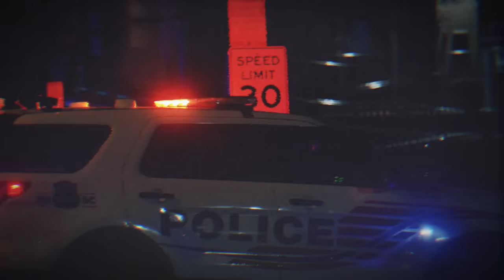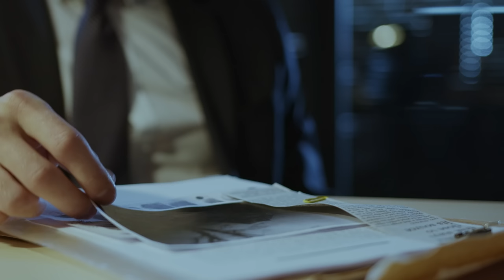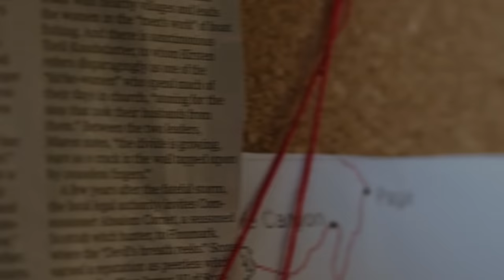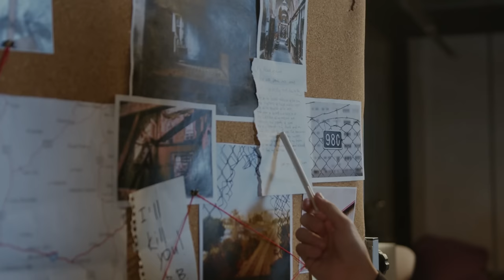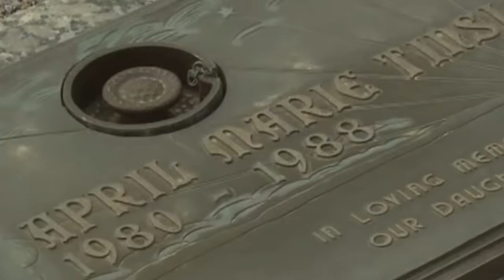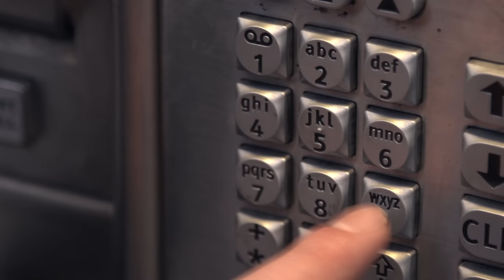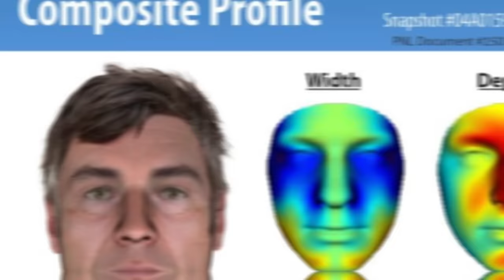Die tragischen Morde an April Tinsley und Lora Huizar | Gelöste Fälle | Deutsche Doku | True Crime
April Tinsley Case Sources

True Crime Daily Youtube
ABC News
İnside Edition
Kendall Rae Youtube Channel
WANE15 News
WTHR
Wikipedia
CNN.com
dailymail.co.uk

Lora Ann Huizar Case Sources

WPTV News
Fox35 Orlando
WFLA News
WPBF News
Newsbreak.com

Alle Materialien in diesen Videos werden zu Informationszwecken verwendet.